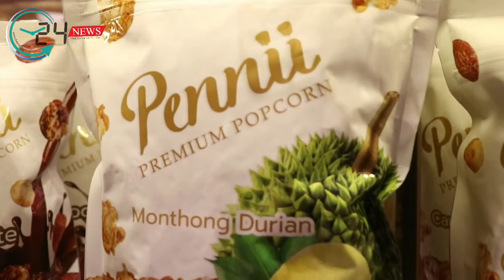เปิดตัว Pennii Popcorn Cafe คาเฟ่ สำหรับคนรัก ป๊อบคอนที่แรกในประเทศไทย